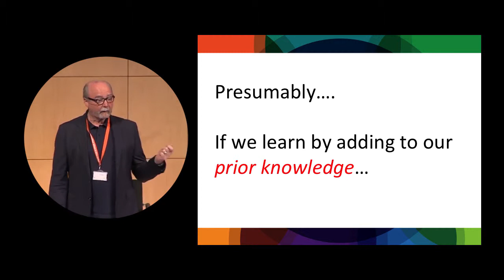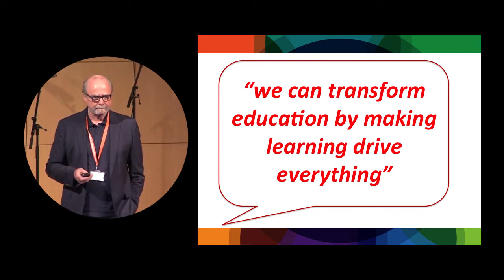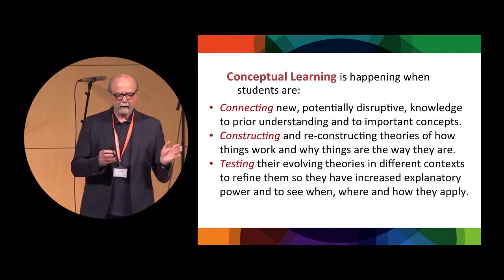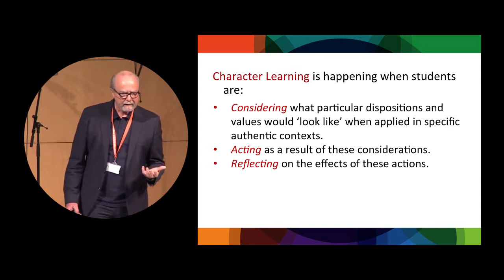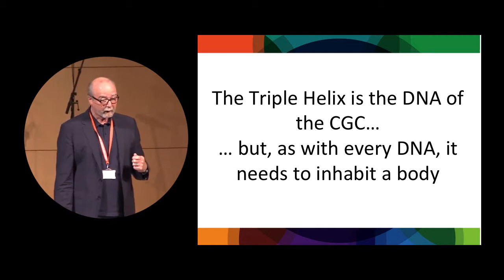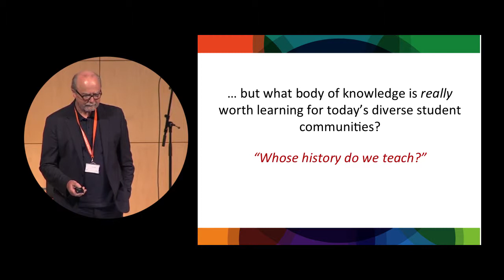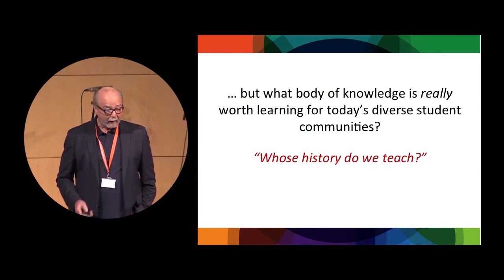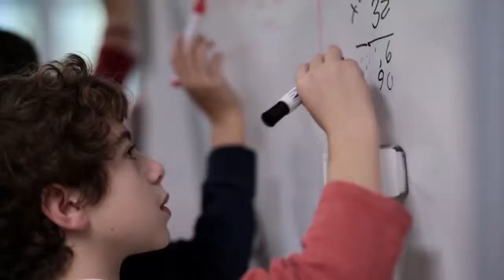Kevin Bartlett - AISA 2015 Educators Conference 4X12 Ideastorm